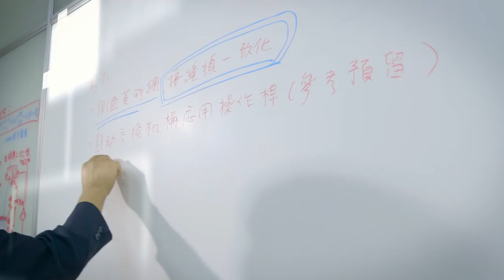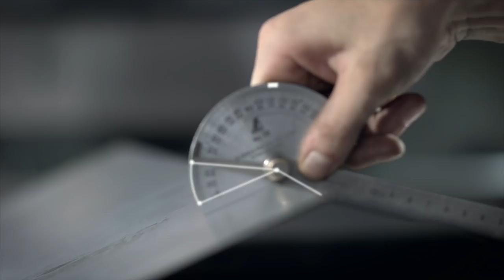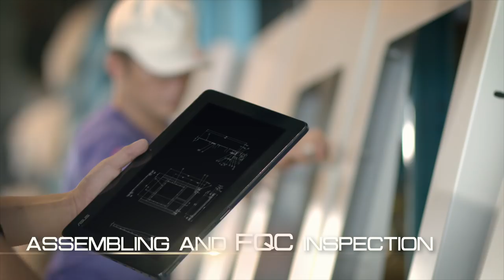欣旻工業研發股份有限公司_公司形象(Eng.)